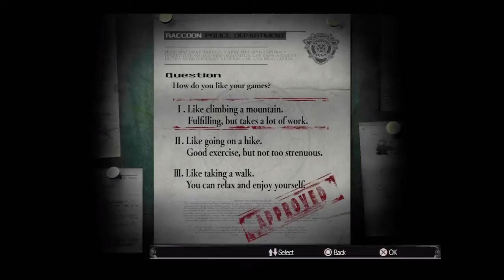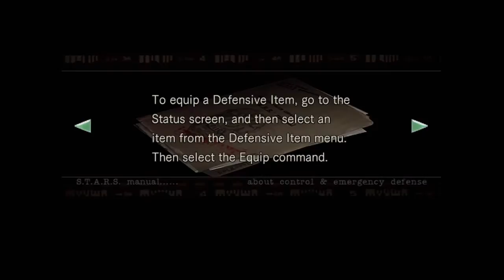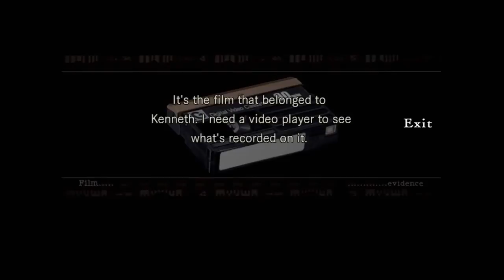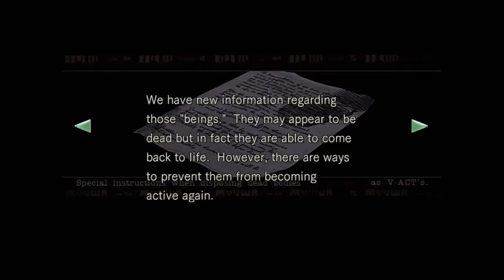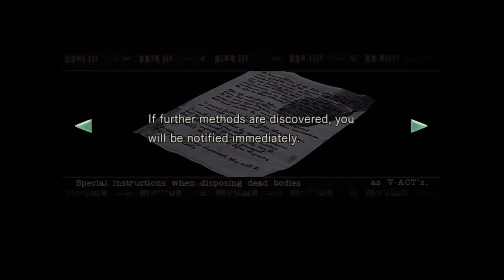Resident Evil HD Remaster (PS3) Part 1: Jill Valentine, Master of Unlocking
What, were you expecting me to NOT cover this particular game?

Yes, it's Resident Evil HD Remaster for the PS3. To start off, I'll be playing as Jill Valentine.

Yes, I'm aware of the laggy frame rate. That's because the console releases are running at 30 frames per second as opposed to the PC release which runs at 60 frames. At least, that's what I believe to be the case.

Oh well, I can live. It's not like I give a damn about that anyway.

Anyway, comms for this one are gonna be delayed due to, well, stuff. But rest assured, the entire commentary will be uploaded over time.